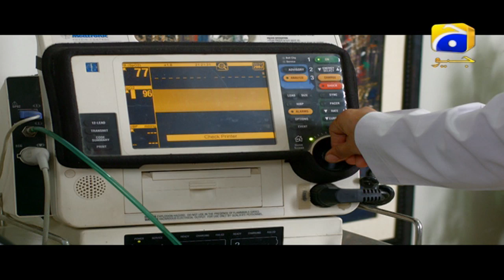Laut Kay Chalay Aana - Episode 18 | Har Pal Geo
Out in this big world marriage is a small little world that two individuals create with their social union, the world remains beautiful as long as both partners Love and respect each other and do not take things for granted. Zainab and Farhan live in one such world with their daughters but not happily ever after. Once a woman becomes a mother her priorities shifts to her children thus Zainab is no exception. After years of marital life, now she only enjoys being a mother as she is a good mother and she has forgotten that she is also a wife and has taken her marriage and Farhan for granted and Farhan is also oblivious of his part as a husband. Abeera a young, progressive and vibrant girl enters into Farhan’s life and brings back color to his mundane and colorless life, and sets the world of Zainab off balance. What would be Zainab’s fate?

Written by: Shahzad Javed
Directed by: ZEEKAY
Production House: Asif Noor &amp; Dr. Huma Khan
Cast: Noman Aijaz,Sawera, Shermeen, Minal, Areesha, Ahmed, Shamim, Hajra, Aqeela